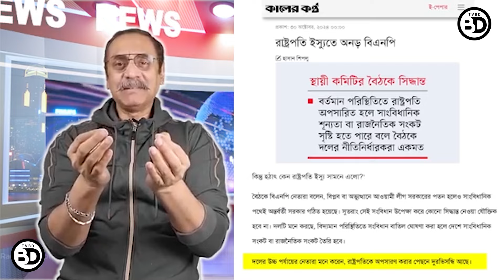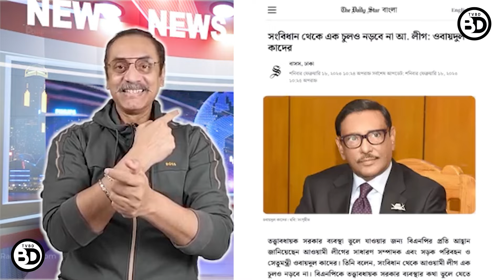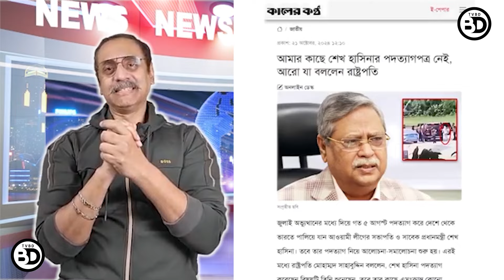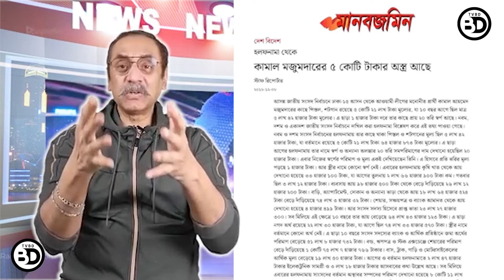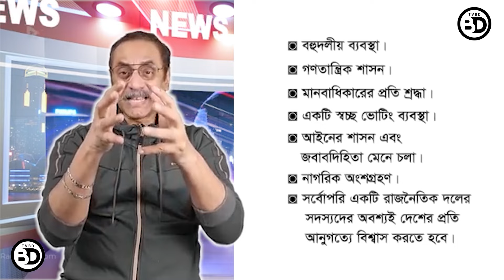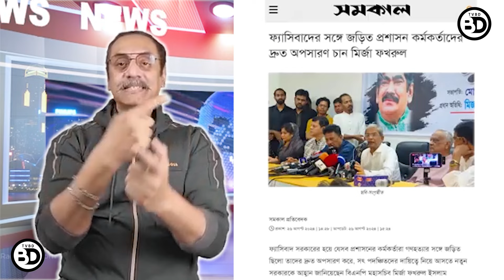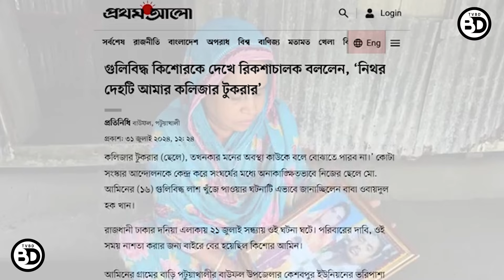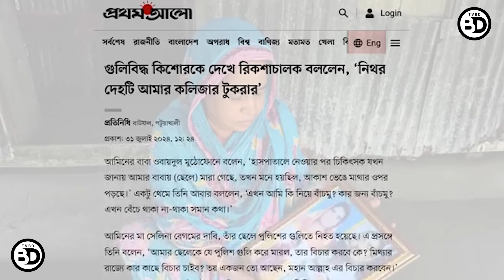আওয়ামী লীগের প্রতি কেন এতো মায়া বি এন পির | মির্জা ফখরুল | Pinaki Bhattacharya | The Untold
ＬＩＫＥ | ＣＯＭＭＥＮＴ | ＳＨＡＲＥ | ＳＵＢＳＣＲＩＢ E করে চ্যানেলটির সঙ্গে থাকুন।

Published By : tvbd
Video Editing: Harun Or Rashid
লেবেলঃ tvbd

দয়া করে আমাদের content copy  করার চেষ্টা করবেন না।
আপনি যদি আমাদের কোনও content copy  করার চেষ্টা করেন তবে আমরা DMCA তে আপনার বিরুদ্ধে অভিযোগ করবো। আপনার যদি আমাদের কোনও article, Comment, Image, Video এবং অন্য যে কোনও কিছু প্রকাশ করতে হয় তবে প্রকাশের জন্য আপনার আমাদের বিশেষ অনুমোদন প্রয়োজন।
আপনি যদি মনে করেন Email এর মাধ্যমে আমাদের সাথে যোগাযোগ করতে পারেন।
আমাদের content সম্পর্কে আপনার যদি কোনও প্রশ্ন থাকে তবে দয়া করে Comment করে জানান।